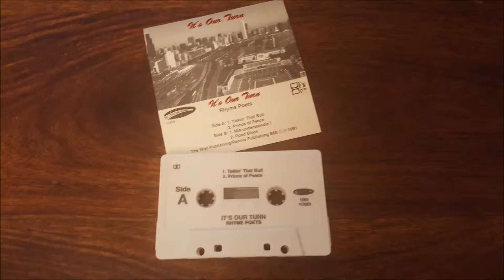Rhyme Poets - Mis understandin'!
Rhyme Poets - It's Our Turn - 1991 - Chicago, Illinois